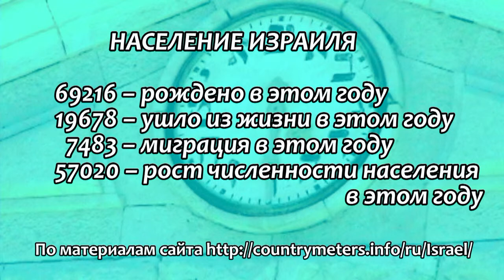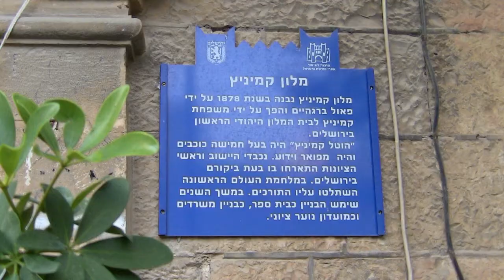Программа "Мы -- Израиль" 23 июня 2014 / 25 сиван 5774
В программе:
фестиваль света в Иерусалиме;
выставка художника Григория Эпельбаума "В те дни" (Гуш-Катиф),
1907 год: Иван Бунин в Иерусалиме